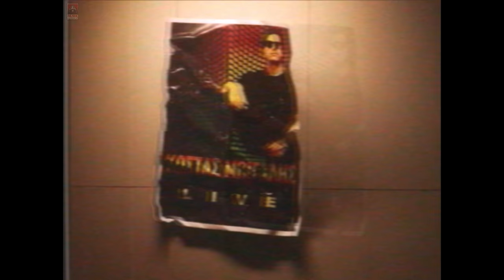Ανδρομάχη - Με Την Πρώτη Ματιά - Official Music Video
Μουσική/Στίχοι: Κώστας Μπίγαλης
Παραγωγή - Ενορχήστρωση - Programming
Μπάμπης Μαραγκός - Riverside Studio©️

Πιάνο - Πλήκτρα - programming : Μπάμπης Μαραγκός
Τύμπανα : Κώστας Καρασαβιδης
Κιθάρες : Μάικ Κυριακού
Μπουζούκια : Σίμος Κύναλης
Μπάσσο : Γιάννης Σιώκαλης
Φωνητικά : Χρήστος Σαντικάι - Ανδρομαχη

Μίξη - Μάστερ : Μπάμπης Μαραγκός Riverside Studio©️

Directed by: Steven Airth & Spiros Kapsilis
Art Director: Tasos Xiarcho
Key Grip: Giorgos Kalampoukas
Gaffer: Dimitris Cane
Production Manager: Margarita Moneda

Special Thanks:

ΚΩΝΣΤΑΝΤΙΝΙΔΗΣ ΖΑΧΑΡΟΠΛΑΣΤΕΙΑ
V SOUND MUSIC & LIGHTS SERVICES
5 ΕΠΤΑ-ΟΔΟΣ ΒΟΡΕΟΥ
ΝΑΣΙΑ ΛΑΓΙΟΥ για την παραχώρηση των roller skates
BLUE LAGOON PEIRAEUS για την φιλοξενεία